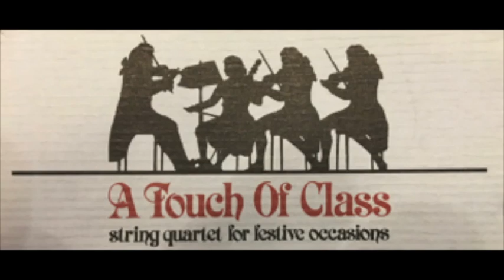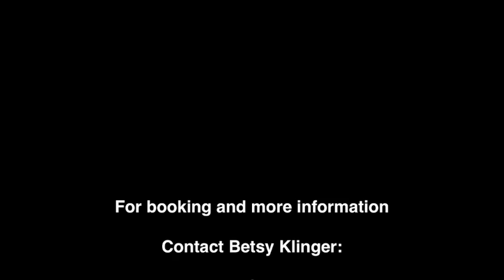VivaldiAutumn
A Touch of Class String Quartet demo excerpt of Vivaldi's Autumn concerto